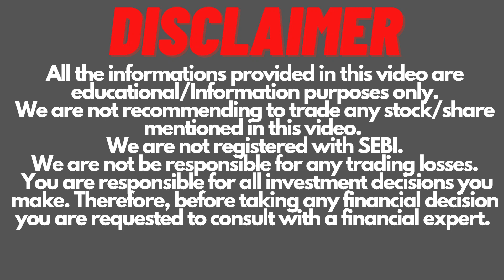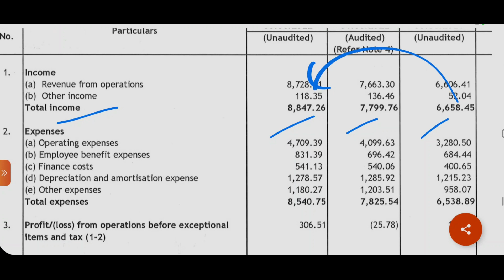Snowman Logistics Q1 Result | Snowman Logistics Share Latest News | Invest Mantra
Snowman Logistics Q1 Result FY2023.